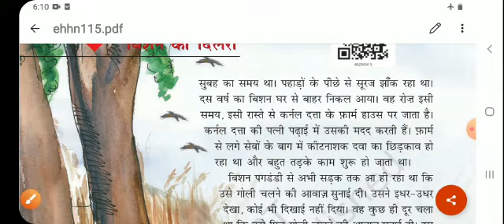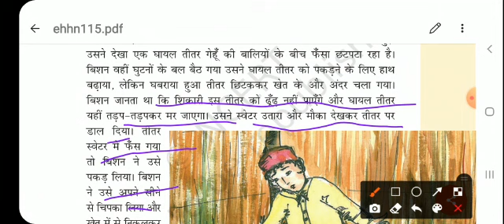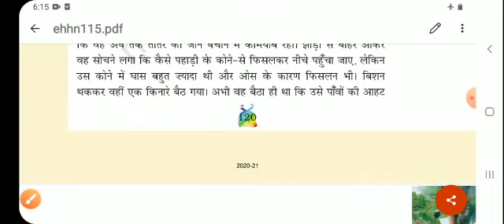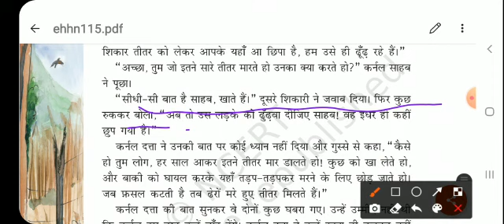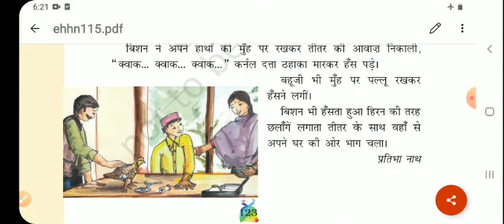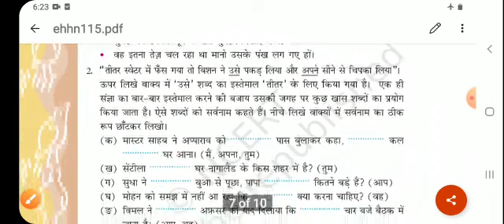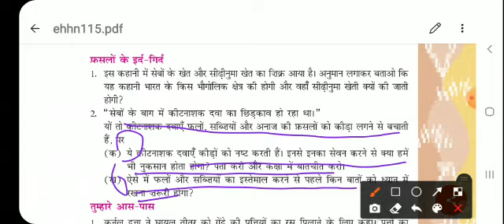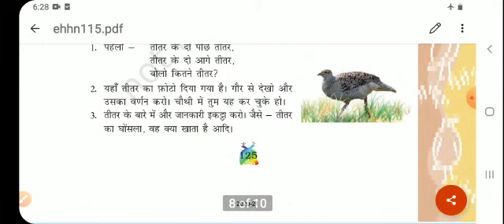CLASS- 5TH , HINDI [ BASANT ] CH- 15 ( बिसन की दिलेर ) 2021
CLASS- 5TH , HINDI  [ RIMJHIM  ] CH- 15 ( बिसन की दिलेर ) 2021